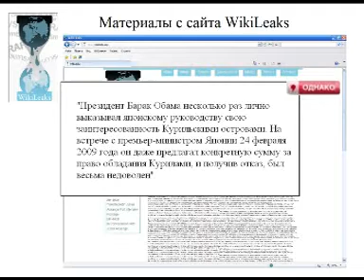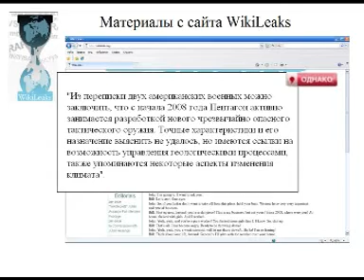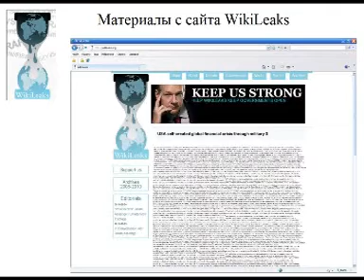Пародия на программу "Однако"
Михаил Леонтьев раскрывает истинные причины японской катастрофы.
Михаил Леонтьев как всегда прав ;)

Все факты, кроме официальной встречи Барака Обамы с премьер-министром Японии, являются выдумкой.

by Ярослав Чистов aka Mr.Betruger
2011